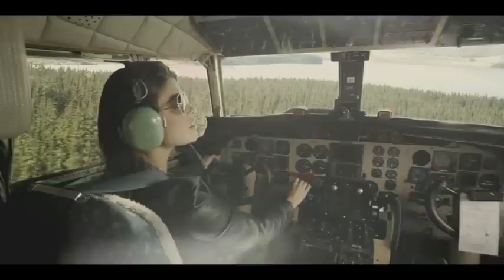😈💥New Tharr Video!! Horse 🐴 Video status!! 🤩💖!!whatsapp status!! 💥😈....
💥😈Subscraibe to my channel 😈💥

status new update hear. 🤘